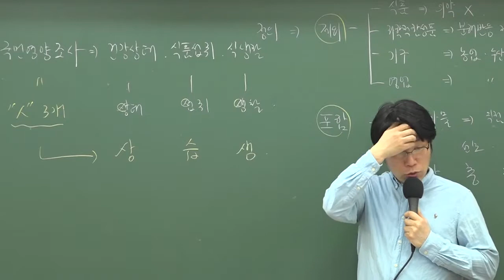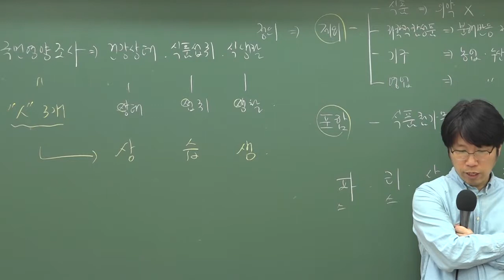9급조리직공무원대비 모의고사 해설 '국민영양관리법'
9급 조리직 단독반 이영화 선생님의 쉽고 핵심만 쏙쏙 들어오는 강의를 만나보세요!

9급조리직공무원 실강과 동일한 강좌.

2019년 9급조리직공무원 대비는 와우고시에서!